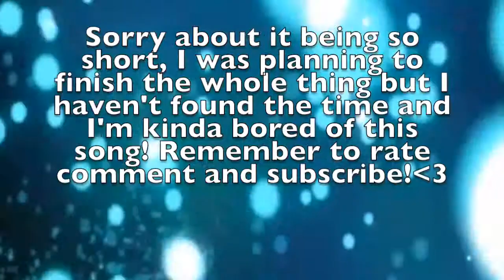Gold | AJMV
Sorry if the audio is cut! YouTube keeps muting it then unmuting it. Make up your mind YouTube!